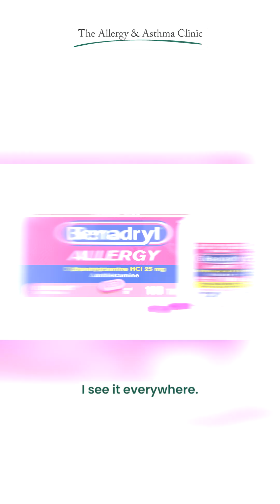Hidden Danger of Benadryl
🤔 Benadryl: Should You Really Be Taking It?

Everyone’s heard of it, but is it really the best choice for your allergies? Watch to find out what your allergist wants you to know!